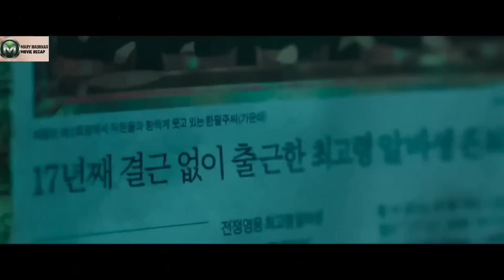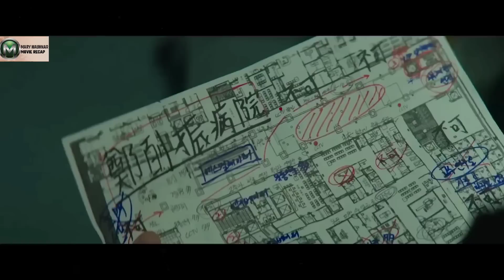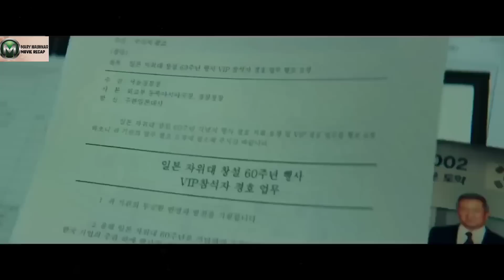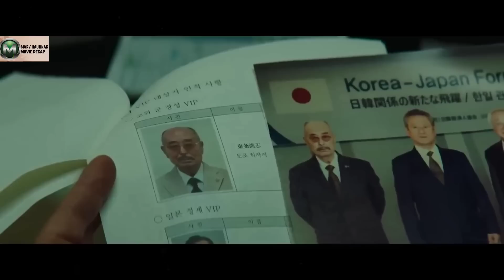Mi 5 A Thah Tur Zinga Pakhat Chu Amah A Lo Ni Reng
Zev Guttman, an elderly holocaust survivor suffering from dementia, embarks on a mission to seek justice and avenge his family from a Nazi officer who lives in America under an assumed name.